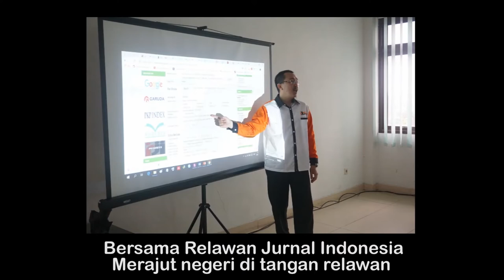Mars Relawan Jurnal Indonesia